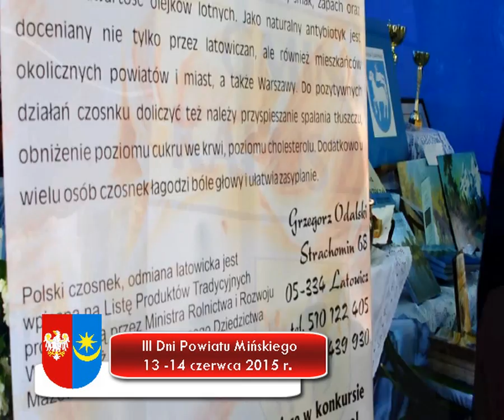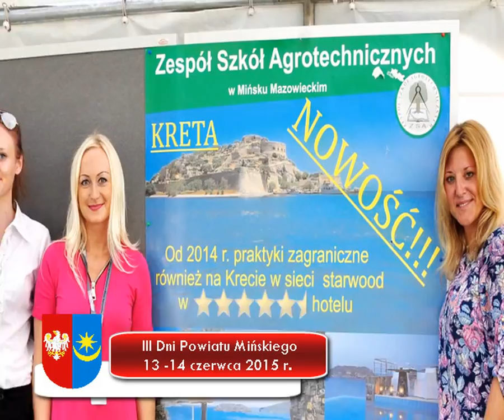III Dni Powiatu Mińskiego